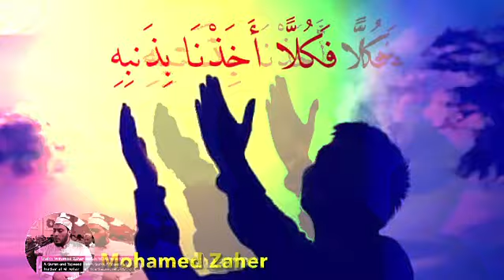نعوذ بالله من أن يحلَّ علينا عذاب الله